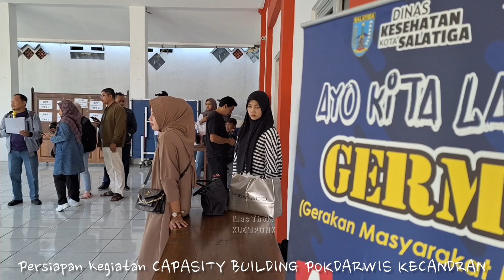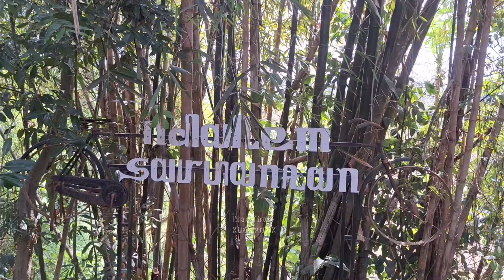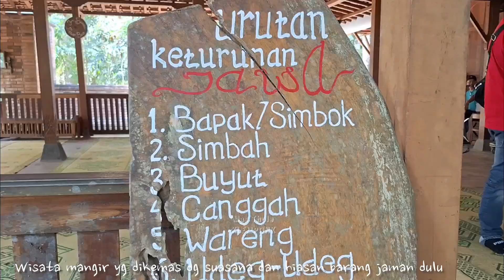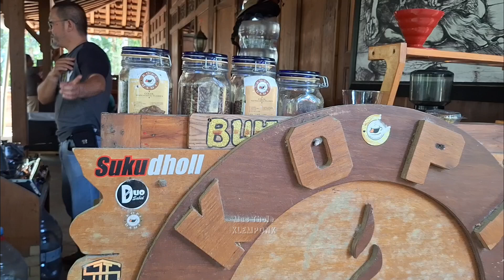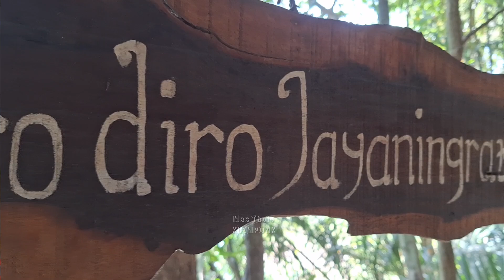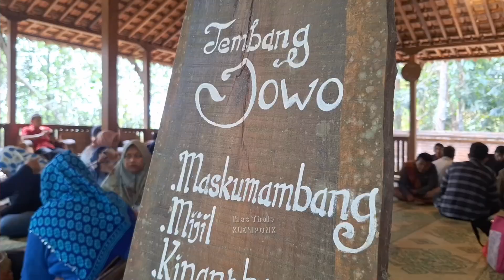POKDARWIS KECANDRAN BERKUNJUNG DESA WISATA MANGIR BANYUL DIY. 26 okt 2024